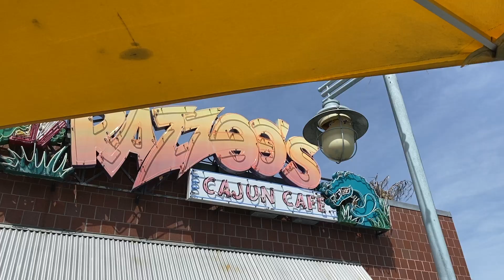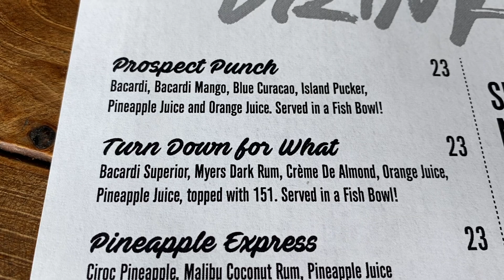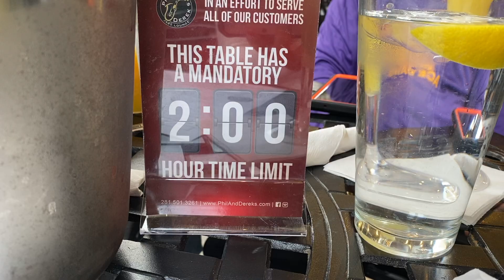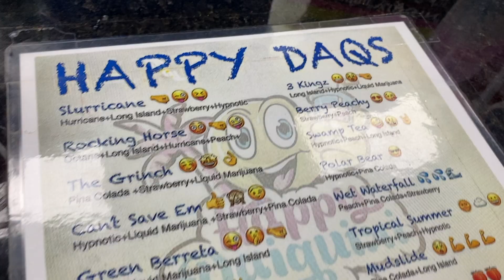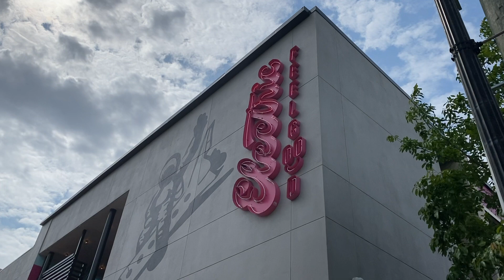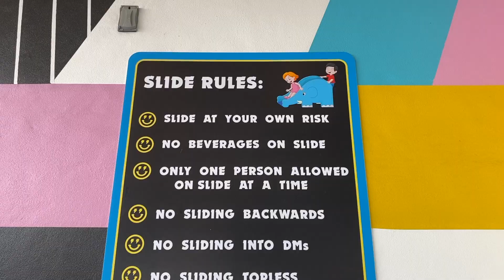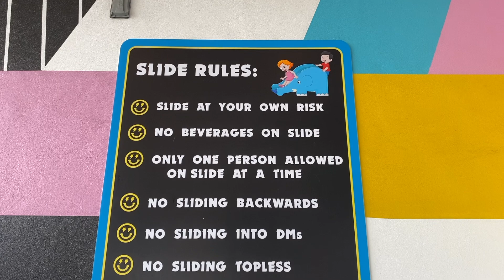Houston Birthday Celebrations Were LIT!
After celebrating in D.C. and then my hometown of Cincinnati, I continued celebrating in Texas.. where everything is bigger.. even the drinks.